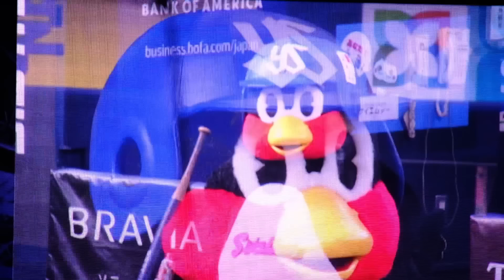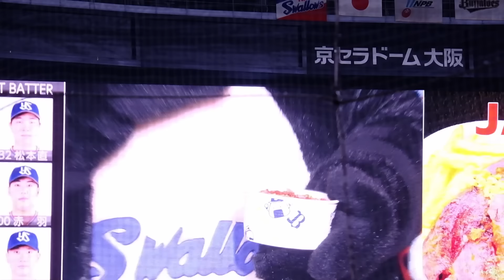2024.6.15 つば九郎 大阪に飛来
👉明石商業高校吹奏楽部の演奏